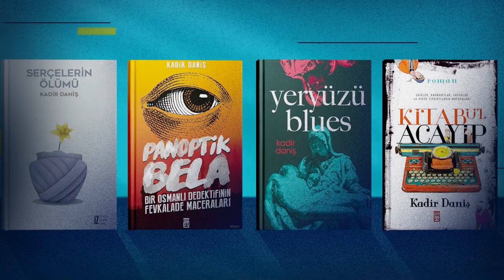2021 NECİP FAZIL İLK ESERLER ÖDÜLÜ - KADİR DANİŞ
Edebiyatın roman türünde kararlı yürüyüşü, çarpıcı ve sıra dışı konuları ustaca bir kurgu ile roman dünyasına aktarışı ve bunu temiz ve işlenmiş bir dil ile gerçekleştirmesi nedeniyle Necip Fazıl İlk Eserler Ödülü’ne layık görülmüştür.